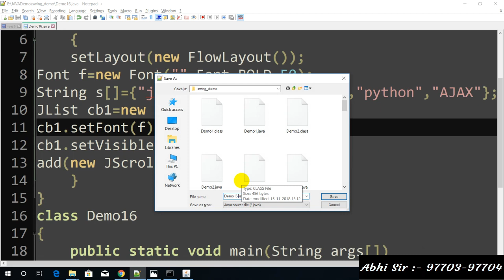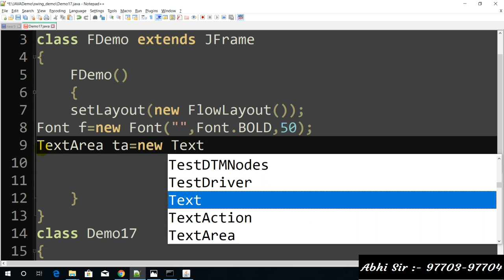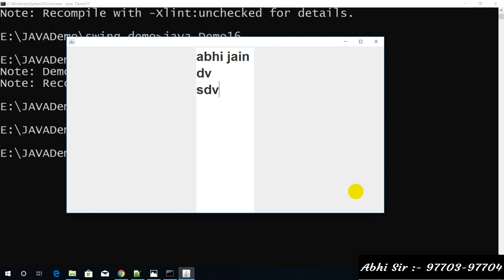Swing in java in Hindi part 17